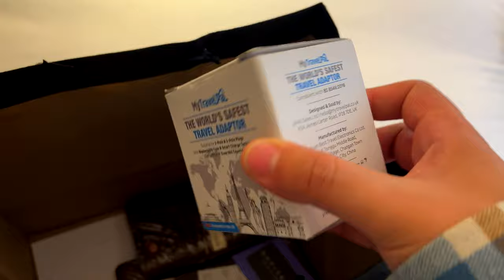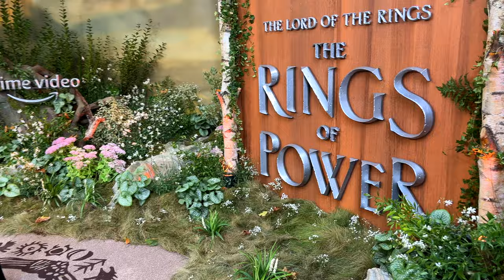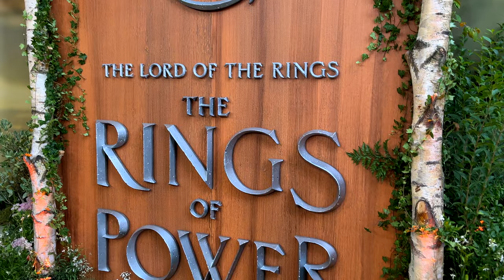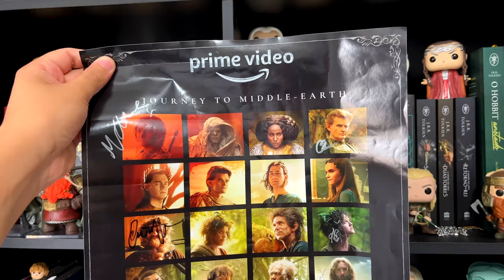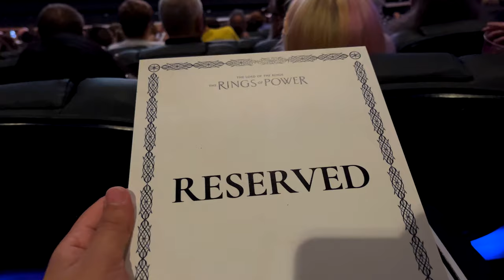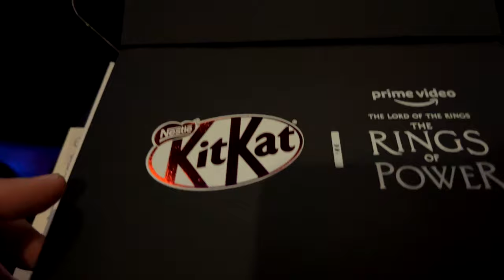ESTREIA MUNDIAL EM LONDRES // "Os Anéis de Poder"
Depois de mais 3 meses, finalmente esse vídeo está saindo, essa foi a minha segunda viagem à Londres esse ano, independente se você gostou da série ou não, não tem problema, como inscrito do meu canal, acredito que você vai se alegrar comigo nessa grande conquista do canal: o fato de ir para terra do Tolkien, encontrar tolkienistas do mundo inteiro e também poder conversar com os atores, diretores e produtores da série. Vamos conferir a minha experiência na Première Mundial de "Os Anéis de Poder" em Londres!

⚜️𝐀𝐌𝐈𝐆𝐎𝐒
➤ O Hobbit & O Senhor dos Anéis

J.R.R. Tolkien